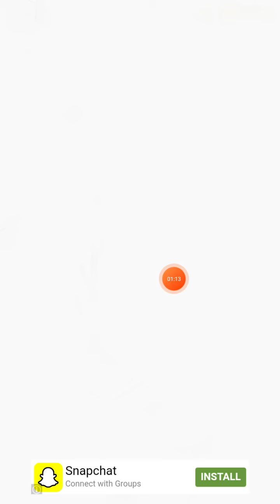Life of mellow tutorial stress free games